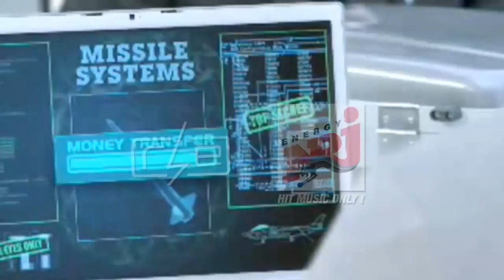PITBULL RAUTATIENTORILLA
Käsän isoimmat... parhaat... mega bileet KE 7.7.2010 Ulkoilma keikka rautatientorilla Helsingissä!  Liput alk. 39 Euroa!

Kaverit messiin!